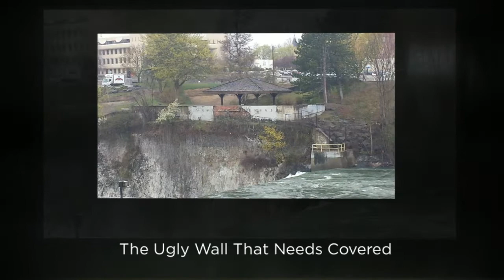Big Banner at Spokane Falls -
Giant 6' x 60' banner printed and installed for Huntington Park Grand Opening in downtown Spokane.  The large banner required a cable system which was installed on the river's opposite wall.

Also find us at:
Facebook: Signs for Success Inc.